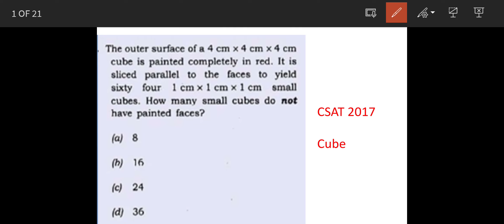CSAT 2017/The outer surface of a4 cm x4 cm x4 cm cube is painted completely in red. It is sliced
Q. The outer surface of a4 cm x4 cm x4 cm cube is painted completely in red. It is sliced parallel to the faces to yield sixty four 1 cm x 1 cm x 1 cm small cubes. How many small cubes do not have painted faces?